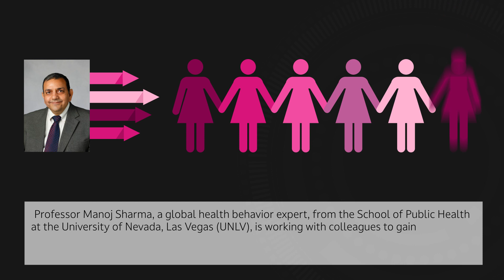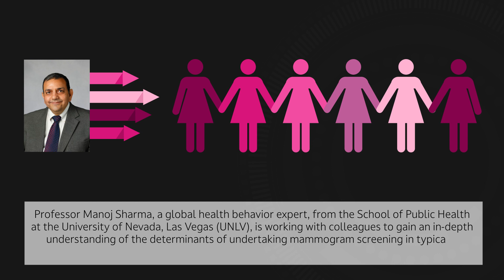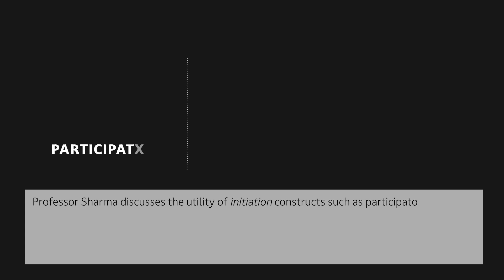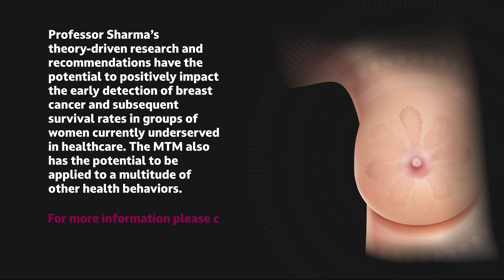Understanding the Determinants of Breast Cancer Screening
Breast cancer is the most common form of cancer affecting women overall but there are stark differences in breast cancer risk and survival rates between racial and ethnic groups. Breast cancers must be detected at an early stage to ensure timely treatment and the reduction of premature mortality. Professor Manoj Sharma from the School of Public Health at the University of Nevada, USA, is working with colleagues to gain an in-depth understanding of the determinants of undertaking mammogram screening in typically under-represented groups with a view to improving health through behaviour change.